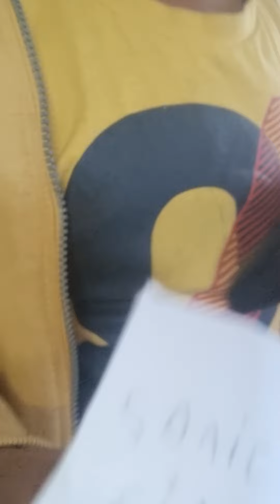sonic 2 to ring toss